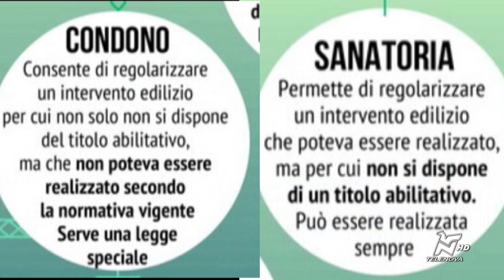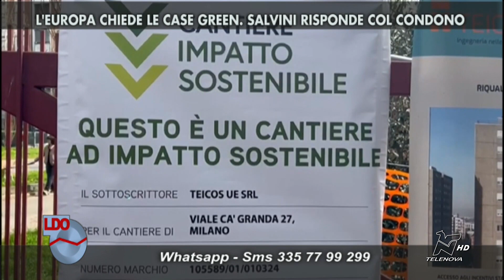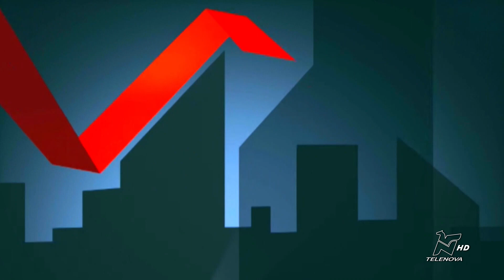LINEA D'OMBRA 05/04/2024